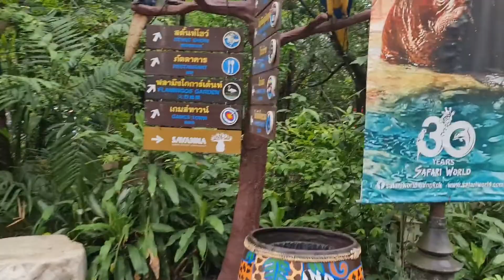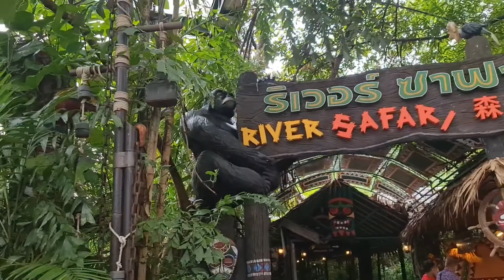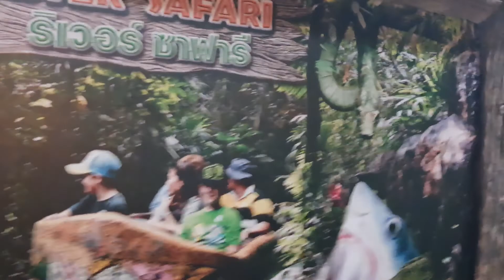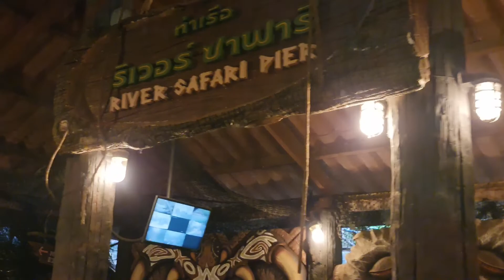RIVER SAFARI. Bangkok. Thailand 🇹🇭